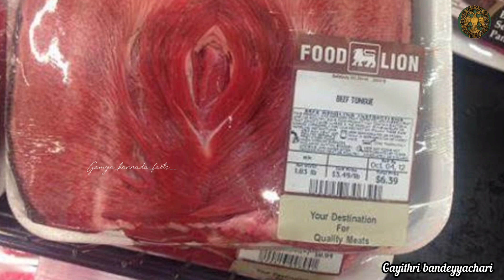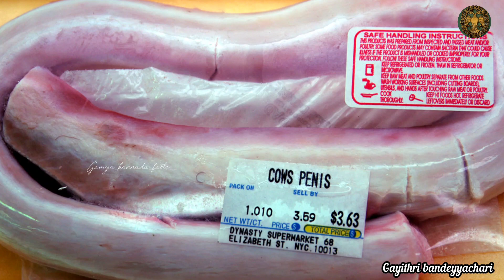☠️👉🤮ಚೀನಾದಲ್ಲಿ ತಿನ್ನುವ ದರಿದ್ರ ಆಹಾರಗಳು!! 🤢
I am Gayithri M❤